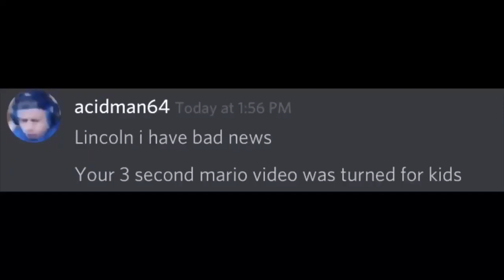ＣＯＰＰＡＰＡＰＡＰＡＰＡＰＡＰＡＰＡＰＡＰＡＰＡＰＡＡＰＡＰＡＰＡＰＡＰ ＴＯＯＫ ＥＦＦＥＣＴＣＣＴＣＴＣＴＣＴＣＴＣＴＣＴＣＣＴＣＴＴＣＮＤＨＤＧＤＧＤＧＤＵＤＹＤＧＤＤＨ．．